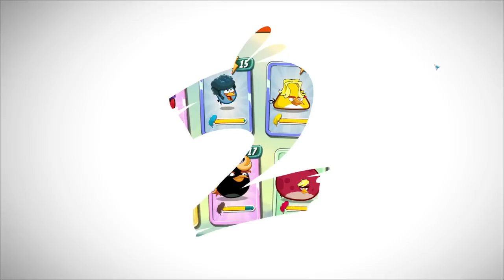Angry Birds 2 #7 ОТКРЫЛ СВИНЬЮ ЛЕНАРДА 👍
Angry Birds 2 – злые птички триумфально возвращаются на экрана мобильных девайсов. Механика игры практически не претерпела ни каких изменений, как и всегда стреляем из рогатки по зелёным свинушкам. Теперь вы можете сами выбрать какую птицу в данный момент лучше запустить и это положительно повлияло на игровой процесс. Проходим многоуровневые уровни и стараемся победить сильных и хитрых свинобоссов. Новой особенностью игры является появление различных заклинаний способных облегчить прохождение игры. Если надоело играть самому, тогда отправляйтесь на арену и соревнуйтесь с реальными игроками.